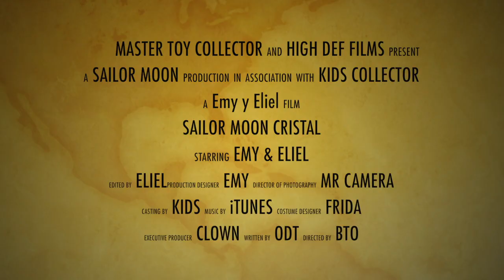SAILOR MOON CRYSTAL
El dia de hoy nos acompaña Ink kus 0.2 donde nos platica un poco sobre manga y la nueva película de Sailor Moon Crystal para celebrar sus 25 años y la nueva transmisión por TV abierta.